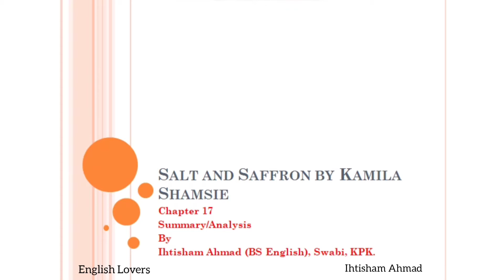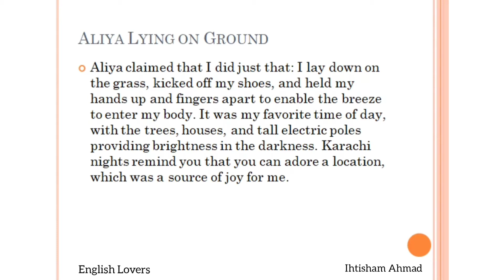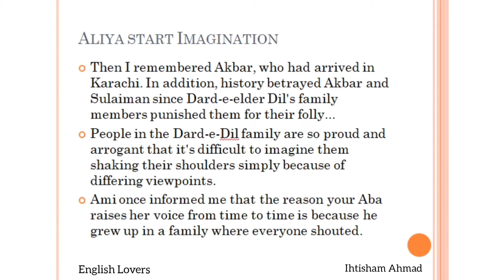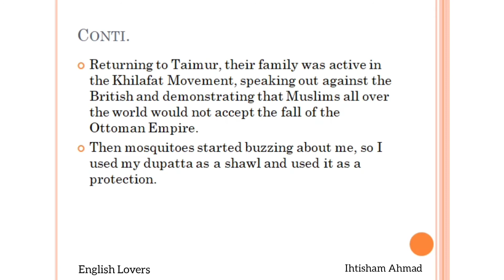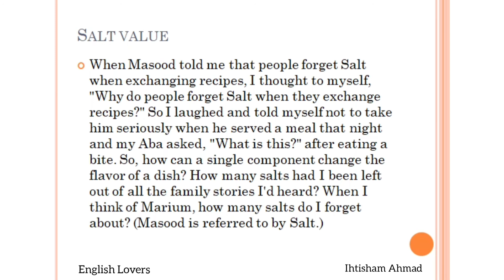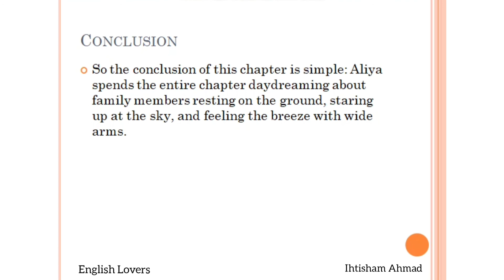Salt and Saffron - Chapter 17 - Kamila Shamsie - Summary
Hello viewers!

Before watching this video lecture, please watch the chapter 16 Video.

Copying of material for re-uploading video is strictly prohibited. 🚫
Action will be taken against those who do the copying.